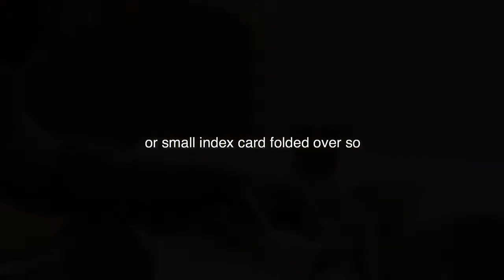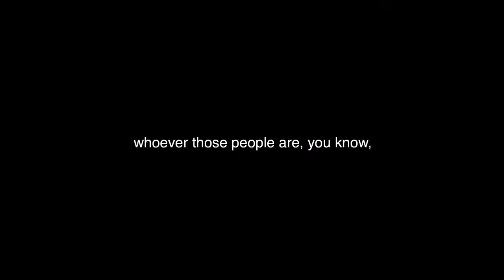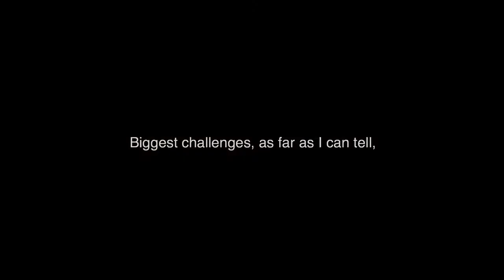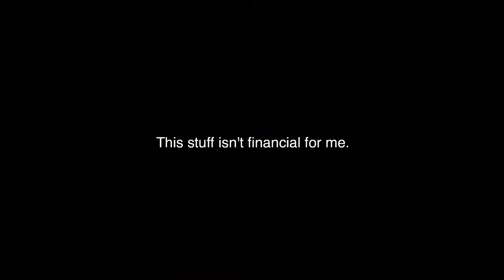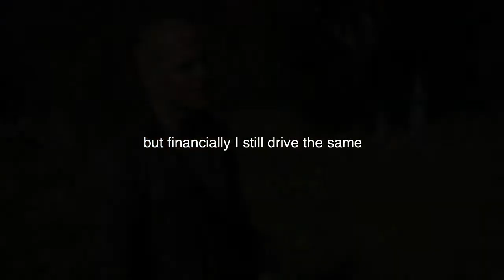4 Hour WorkWeek - Ultimate Motivational Speech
"What we fear doing most is usually what we most need to do."
4 HOUR WORKWEEK Ultimate Motivational Speech by Tim Ferriss.